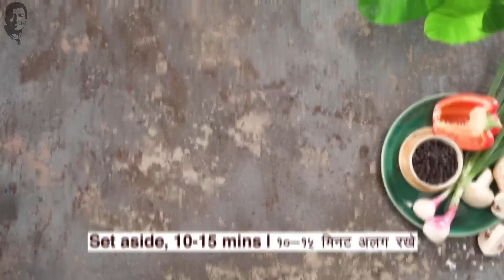सिराचा पनीर मिलेट बाउल | Sriracha Paneer Millet Bowl | Protein Recipes | Sanjeev Kapoor Khazana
When you are craving for a wholesome bowl of food packed with nutrients and flavours, Sriracha Paneer Millet Bowl is the answer! This bowl will not only fill your tummy but also your soul!

SRIRACHA PANEER MILLET BOWL

Ingredients

300 grams cottage cheese (paneer)
2½ tbsps sriracha sauce
¼ cup kodo millet
¼ cup banyard millet
2½ tsps + 1 tbsp chopped garlic
Salt to taste
Crushed black peppercorns to taste
½ tsp dark soy sauce
¼ tsp red chilli sauce
1 tsp lemon juice
1 tbsp rice flour
1½ tbsps + 1 tsp oil + for grilling
2 medium onions, chopped
4-5 button mushrooms, quartered
1 medium onion, quartered and layers separated
½ small green zucchini, cut into triangles
½ small yellow squash, cut into triangles
½ medium red capsicum, seeded and cut into triangles
½ medium green capsicum, seeded and cut into triangles
4-5 fresh parsley sprigs + for garnish
1 tsp butter
1 tbsp peanut butter
¼ cup coconut milk
1 tbsp honey

Method

1. Slice the cottage cheese block thickly and further cut into triangles.
2. For the marination, take 1½ tbsps sriracha sauce in a bowl. Add 1 tsp garlic, salt, crushed black peppercorns, dark soy sauce, red chilli sauce, lemon juice and rice flour and mix well.
3. Add the cottage cheese triangles and mix well. Set aside for 10-15 minutes.
4. For the spiced millet, heat 1½ tbsps oil in a nonstick pan. Add 1 tbsp garlic and sauté for 30 seconds.
5. Add 1onion and sauté till translucent. Add kodo and banyard millet and mix well. Sauté for a minute.
6. Add 1¼ cups water, salt, crushed black peppercorns and mix well. Cover and cook on high heat for 5 minutes. Reduce the heat and cook for 2-3 minutes. Set aside for 5-10 minutes.
7. For sautéed vegetables, heat remaining oil in a nonstick pan, add 1 tsp garlic and sauté for 30 seconds.
8. Add mushrooms and cook for 2 minutes on high heat. Add onion, green zucchini, yellow squash, and sauté for 2 minutes.
9. Add red capsicum, green capsicum, salt, crushed black peppercorns and toss well.
10. Chop the fresh parsley and add to the pan. Transfer in a bowl and set aside.
11. For the sauce, heat butter in a nonstick pan. Add remaining garlic and sauté for 30 seconds. Add remaining onion and sauté till translucent. Add salt, crushed black peppercorns, remaining sriracha sauce and sauté for a minute.
12. Add ¾ cup water and mix well. Add peanut butter and sauté for a minute.
13. Add coconut milk and mix well. Add honey and mix.
14. Heat oil in a nonstick grill pan. Place the cottage cheese triangles and cook  on medium heat for 3-4 minutes on each side.
15. For assembling, place the millet in the serving bowl. Arrange the vegetables on 1 side.
16. Drizzle little sauce and place the cottage cheese pieces on millets. Drizzle some more sauce on cottage cheese pieces.
17. Chop some parsley over and serve hot.